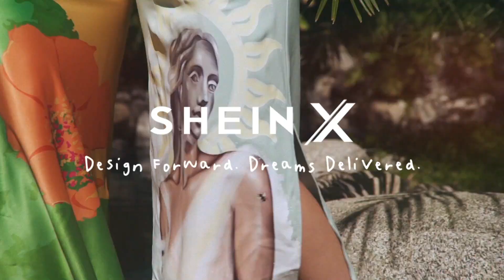SHEIN | Design Forward. Dreams Delivered.